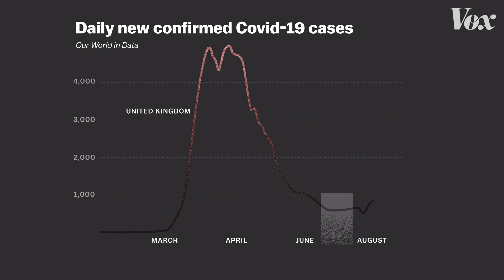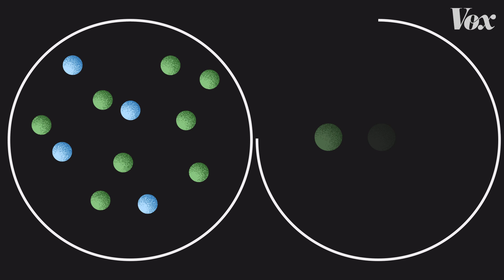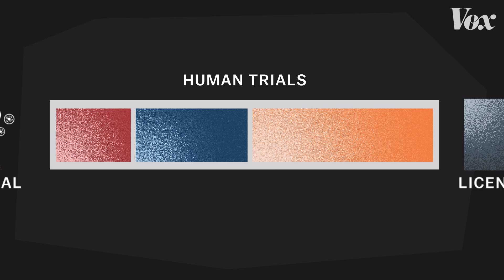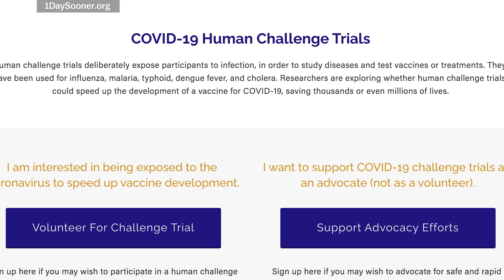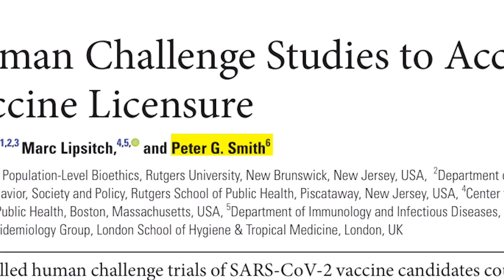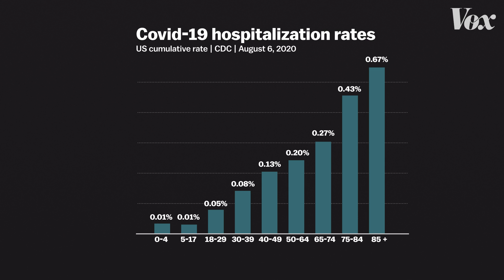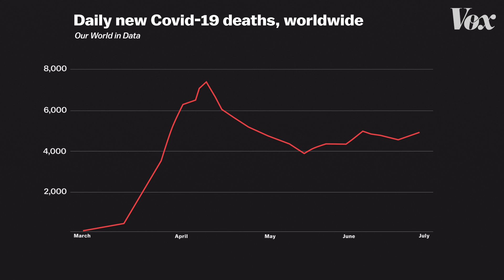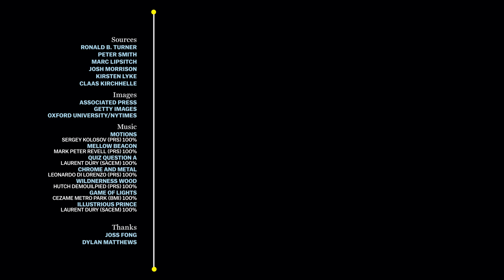The risky way to speed up a coronavirus vaccine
A Covid-19 vaccine could take a long time. Some scientists are proposing a controversial plan that could get us one faster.

With thousands of people dying of Covid-19 every day, the sooner a vaccine can be deemed safe and effective, the better. But vaccine development is a lengthy process that isn’t easy to rush, and that’s in part because of the final step in testing any vaccine: the phase III trial. Phase III requires tens of thousands of volunteers, each of whom get either a placebo or an experimental vaccine. The problem is the next part: Vaccine developers have to wait until a statistically significant number of them, going about their lives normally, eventually get naturally infected. This can take years.

To speed that up, some epidemiologists and scientists are calling for something called a human challenge trial, in which a subject who has been given the vaccine is deliberately infected. This isn’t a new concept; human challenge trials have been used to develop vaccines or treatments for lots of diseases, like cholera, typhoid, malaria, influenza, and common cold viruses. But what sets Covid-19 apart from those diseases is that it currently has no effective treatment. Because it’s so new, we also aren’t fully aware of its long-term health effects. Unlike other human challenge trials, a Covid-19 challenge trial would entail a risk of serious illness — and even death.

It’s because of those risks that a Covid-19 challenge trial would be limited to the young and healthy, who would be at the lowest risk of harm. But there are questions beyond the ethics. Would artificially infecting someone in a lab setting provide useful information on how to prevent natural infection? Would a study performed on only young and healthy people produce a vaccine that works for everyone? And with some vaccines already far along in their phase III trials, would a human challenge trial do any good at this point?

Even though no Covid-19 human challenge trials are currently planned, more than 30,000 people from nearly 150 countries have already said they would volunteer for one if the opportunity presented itself. The question is, should we let them?

Note: The headline on this piece has been updated.
Previous headline: Would you volunteer to get Covid-19?

Further reading:

1DaySooner is the grassroots organization recruiting volunteers for the possibility of a human challenge trial: